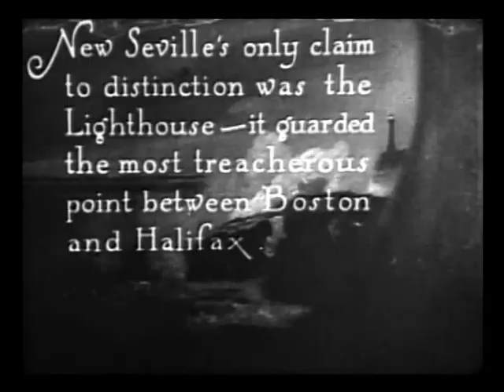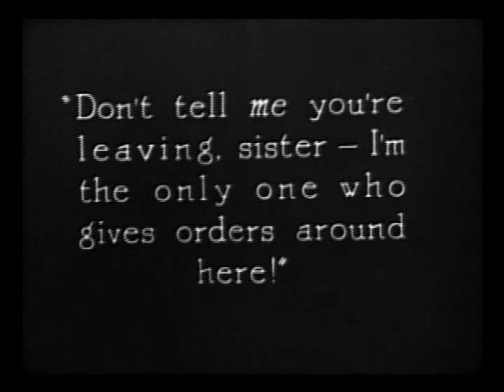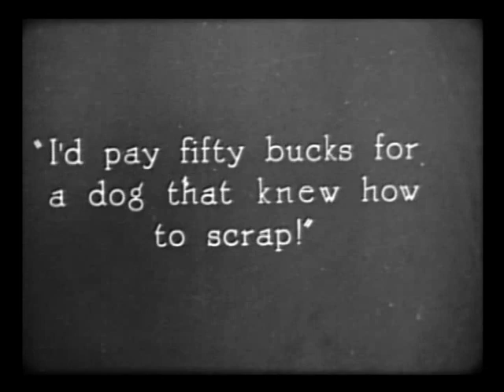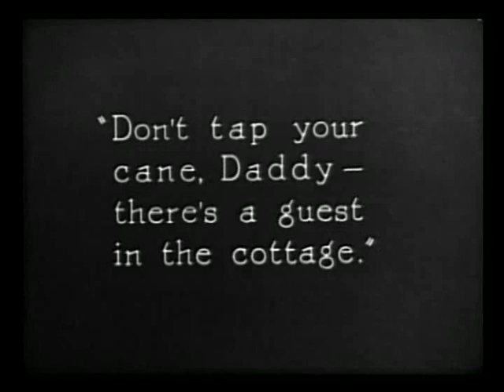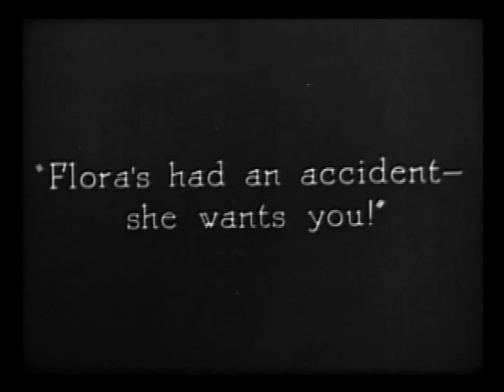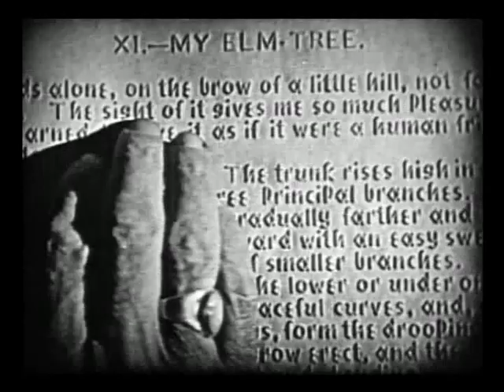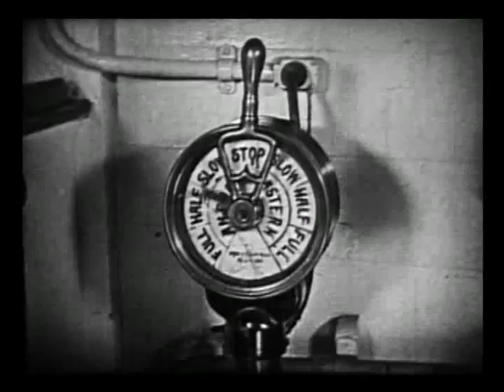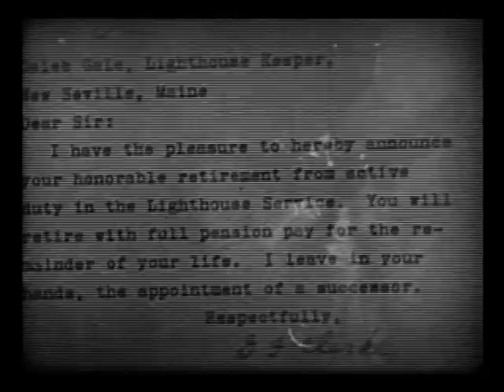The Lighthouse by the Sea (1924)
"The Lighthouse by the Sea" is an action drama directed by Malcolm St. Clair featuring Rin Tin Tin, William Collier Jr., Louise Fazenda, Charles Hill Mailes, Douglas Gerrard, Matthew Betz, Joseph W. Girard, Frank Hagney, Lew Harvey and others.

A disabled keeper gets help to run the lighthouse and fend off a band of smugglers.